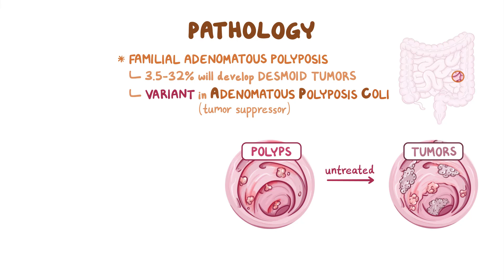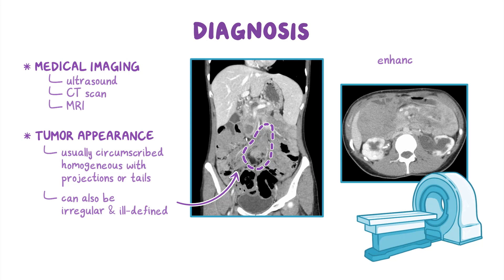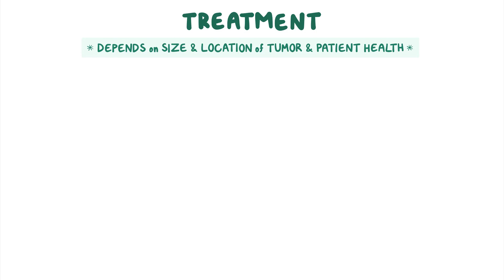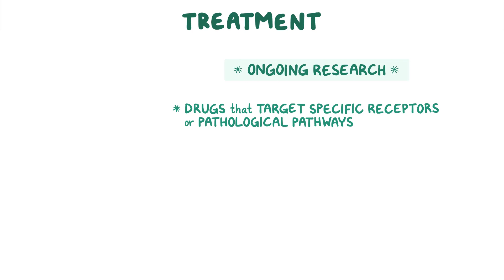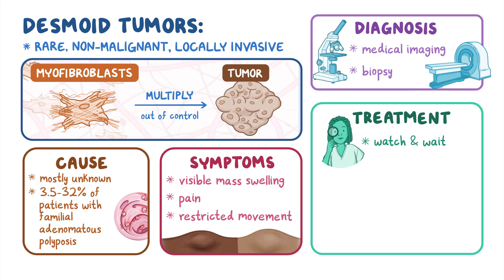Understanding Desmoid Tumors: Causes, Symptoms, and Treatment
Desmoid tumors are rare growths that develop in the connective tissues and can appear anywhere in the body. These tumors are often dense and scar-like, making them difficult to remove, and they can recur after surgery in 20-30% of cases. Learn more about desmoid tumors and their treatment options.